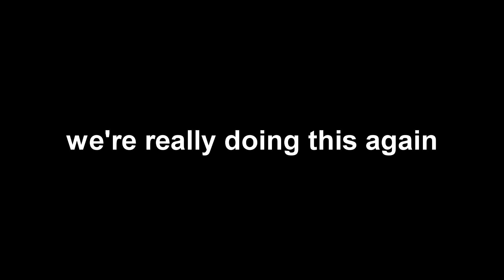Teabagger Karma Pt.10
Running out of things to say about these people.
Karma always strikes back.

We are close to 1k~

Music in video:
Skull Girls OST - Them's Fightin' Words